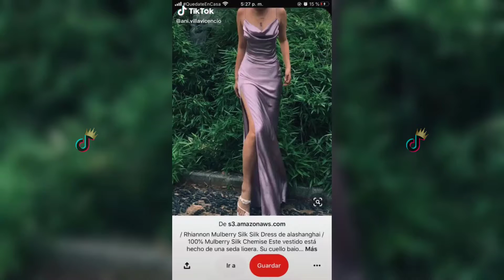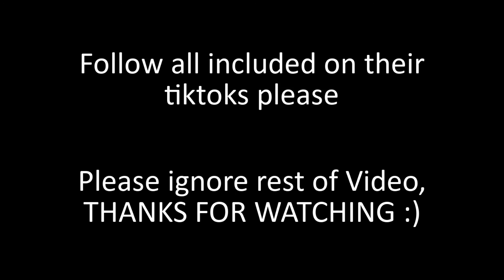Prom Dress 👗✨ Tiktok Compilation (Sewing, Outfits..) ❤️💙💚 #2